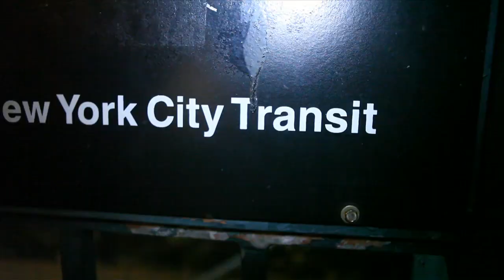Kareem McKenzie drops by and discusses Richie Incognito + Giants issues!